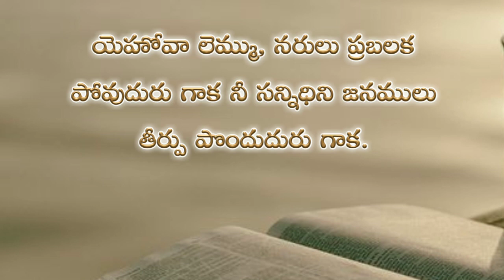Psalms 9th chapter in telugu | కీర్తనల గ్రంథము తొమ్మిదవ అధ్యాయము